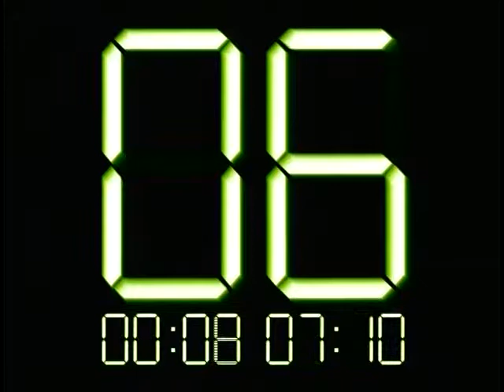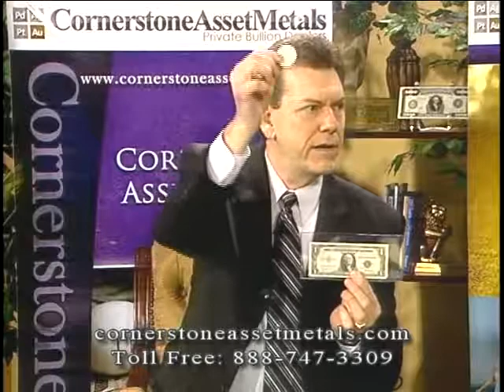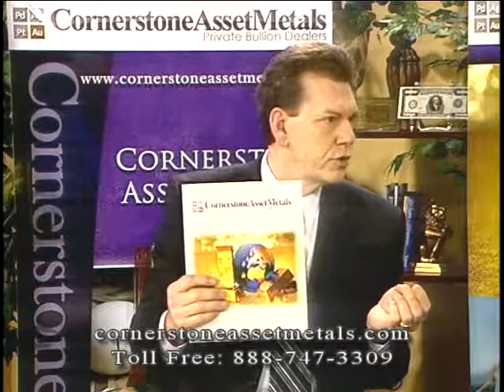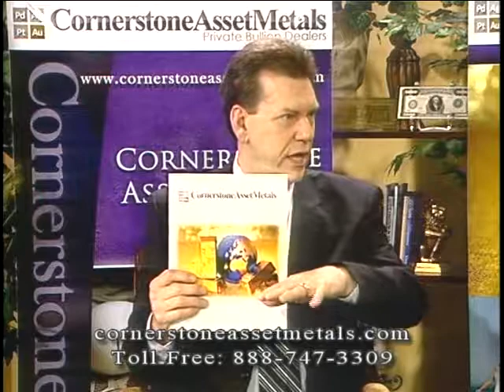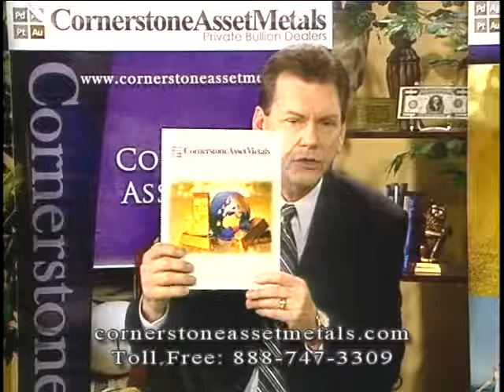The Wealth Transfer "500 Year Power Cycle East/West"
Terry Sacka on the Wealth Transfer show. The Wealth Transfer is a weekly program airing Thursdays at 10pm (EST) on the Christian Television Network (CTN) with host Dr. Charles Vance and featured speaker Terry Sacka, AAMS discussing global economics, biblical & financial principles, and the protection and preservation of wealth & hard assets.
Visit the link above for more episodes.